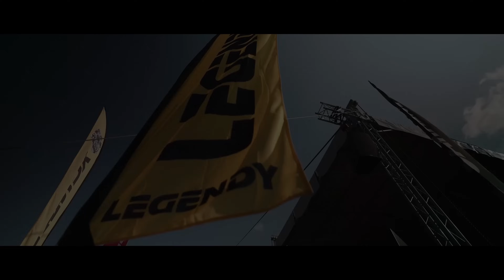OJETINA | Jeep Wrangler Rubicon (JK) | Nejhorší auto, co jsem řídil? | 4K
sleva 15% s kodem hrubis

Kód: Hrubis
nevztahuje se na balíček 199 Kč a slevy nelze sčítat s jinými slevami

Jeep Wrangler Rubicon může být tím nejhorším autem na planetě, ale taky tím nejlepším. Záleží, co čekáte.

(0:00) Nejhorší auto
(8:04) Nejhorší interiér
(11:47) Nejlepší auto

Mythology
Tiger Gang
EV3YA8GDOSXRJQSH

Strength To Last
IKZRDIOPFR6KBSGU